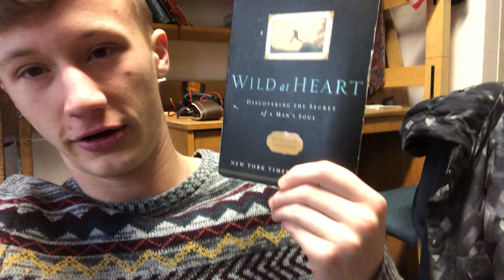The Emasculation of Men (Mental Freedom Day 5)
Society says men are dangerous. And they're right. But is that a bad thing or is dulling this 'edge' even more dangerous?
"Our society produces plenty of boys, but very few men." -John Eldredge  in "Wild at Heart"

*So sorry for the mess I was recording this video. (Feel free to skip a minute or two ahead) Note to self: Don't record a video moments after waking up!